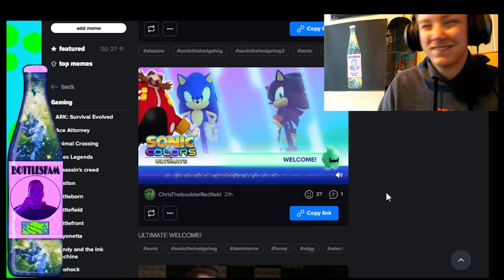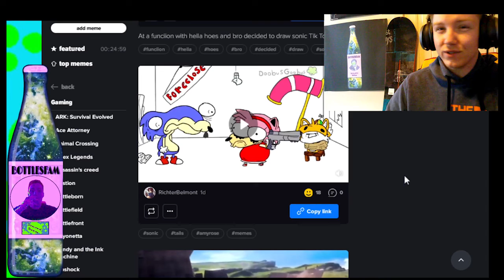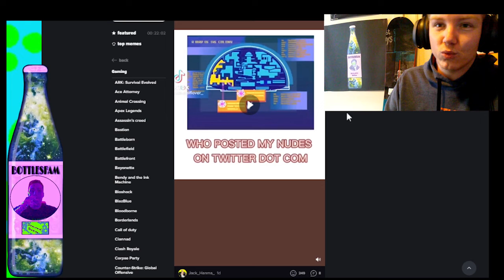Sonic 3 Memes (spoilers)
The ifunny.co obsession with sonic goes to deep.
Many thanks for your support, sub for more daily posts.
See:
Bottlesfam.com
for discord link and rules.